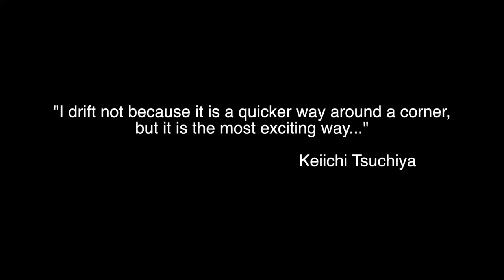Drifting in Arizona (Documentary)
Oprime el botón CC para subtítulos en español.

This is a Documentary follows a young man who's passion for fast cars and driving at high speeds, leads him to discover the world of drifting.

Awards - First place for best in show at the 34th Annual Scottsdale Community College Film Festival.

It was also screened at the International Arizona Film Festival 2015 and Phoenix Comicon Film Festival 2015.

Thanks to LehtMojoe for letting me use his music for this Documentary.